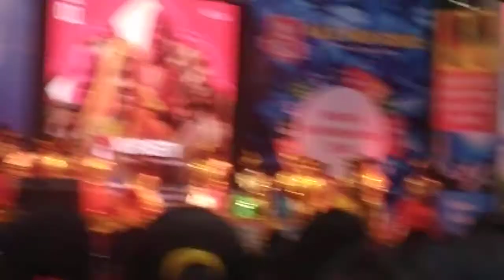13 th Feb, 2020. N. E. S High School's Welcome Dance.......